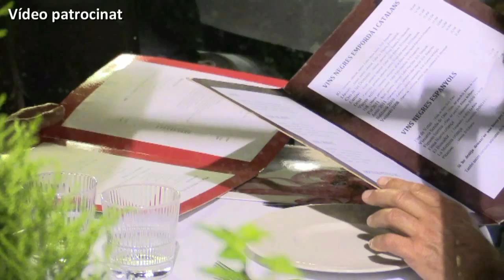Dinar de germano i Quina del futbol base de Les Preses 2013